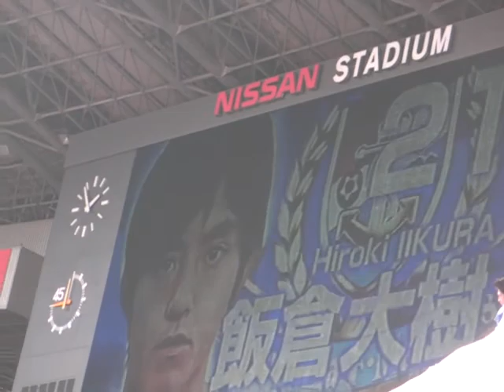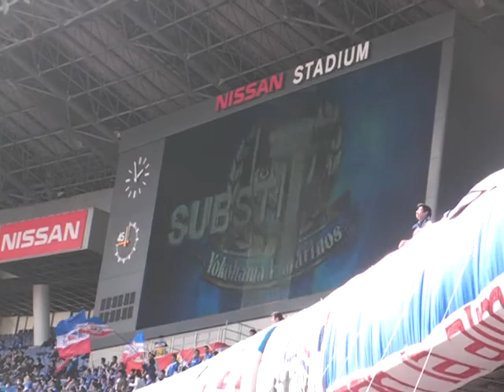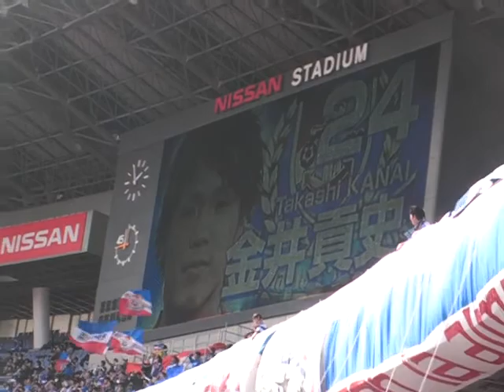横浜Fマリノスゴール裏試合前６